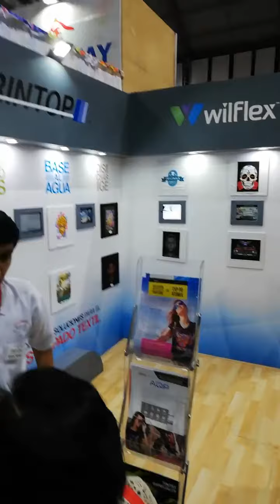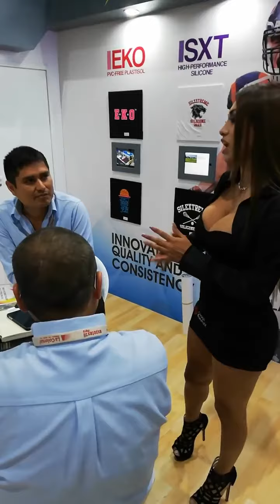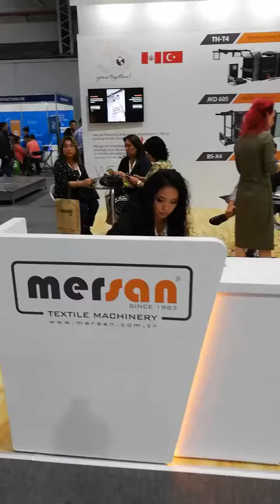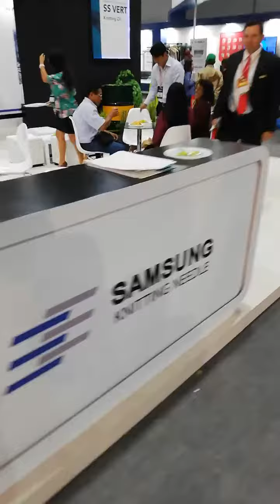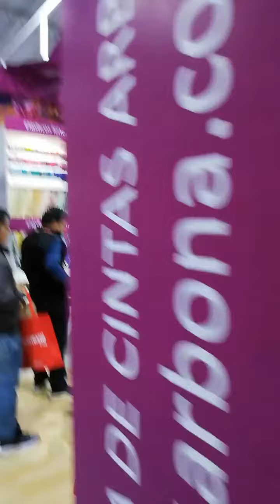Sthephanie V Último día de feria en Expotextil 111118